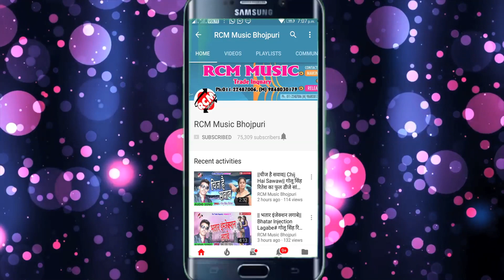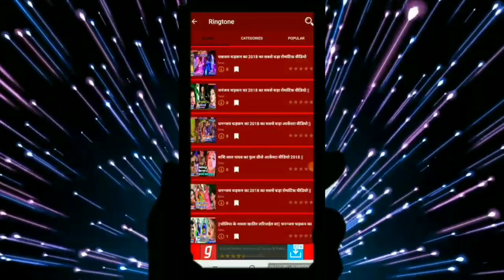|| भैएरी खेत धान होतउ || इरफ़ान तूफानी का इस साल का जबरदस्त मैथली धनरोपनी सांग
Title: Bhairi Khet Dhan Hotau
Singer: Irfan Tufani
Lable: RCM MUSIC
Lyrics: Akbar Khan